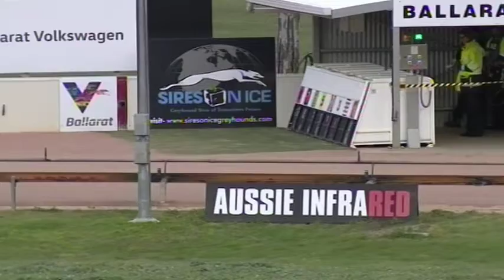BAL MON 30 SEP 19 R8